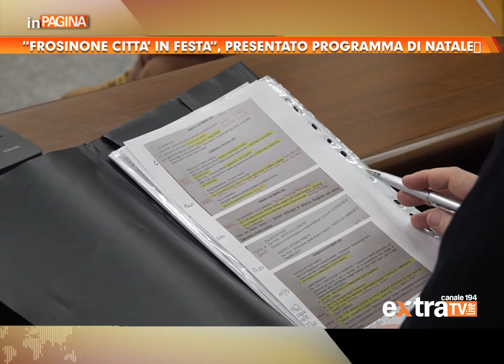"Frosinone Città in Festa", presentato il programma di Natale